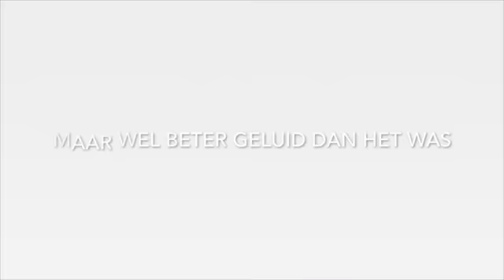Yamaha R1 2015, Gopro Hero 3+ black en microfoon Test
Deze video gaat over het testen van een nieuw plekje voor mijn Gopro en een microfoontje voor een mooier geluid. Zonder mic heb ik enkel windgeruis, hopelijk gaat dit met mic beter ;-)